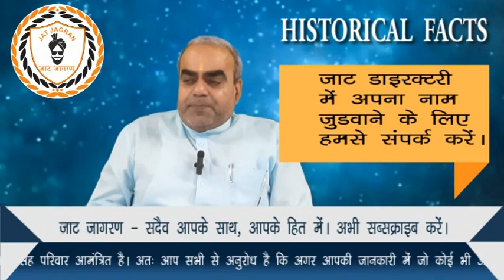Guliya Jat - गुलिया जाट || Historical Facts || JAT JAGRAN || JAT PEOPLE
This video is based on Jat caste
History of Jat